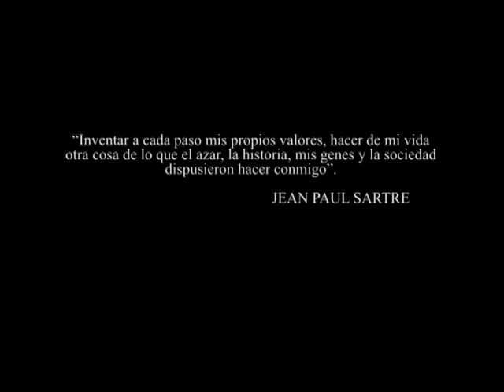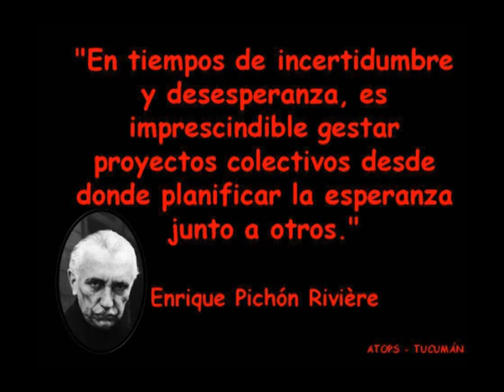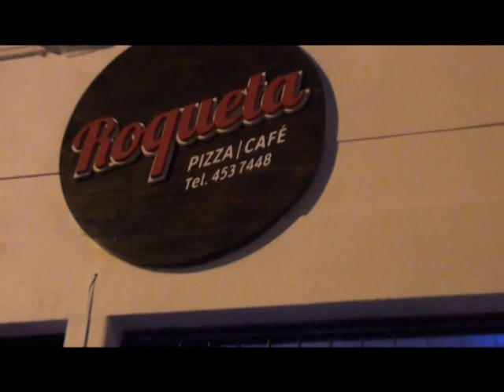139°LOS OLVIDADOS TV.19 11.Sonora D'Irse+ Vayven, rock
139°LOS OLVIDADOS TV.19 11.Sonora D'Irse, salsa con Alejandro Valls y Pancho Torres+ Vayven, rock. Conducción Oscar Belbey